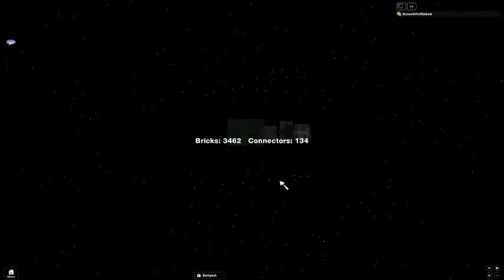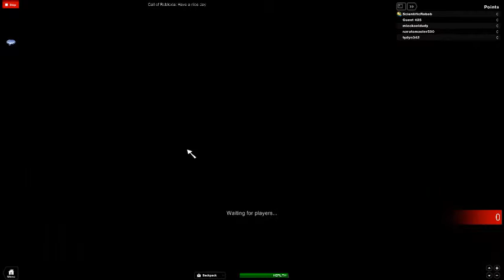Robloxxia Zombie War EP 3 Ambushed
The Z-Force gets a major setback when the zombies brake in to theyre base! will they survive? (didnt make game for all of my RZW videos)